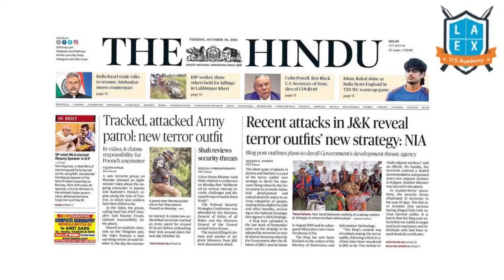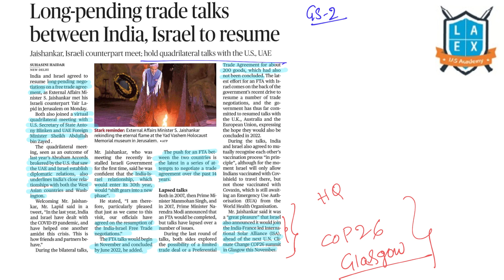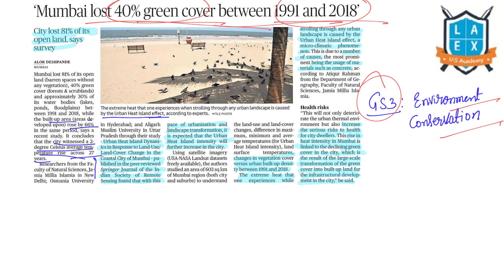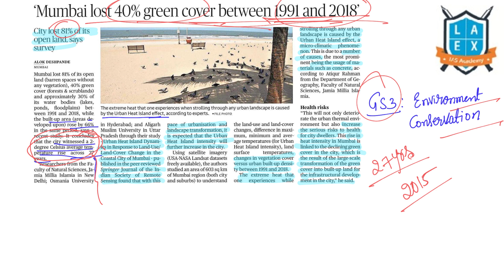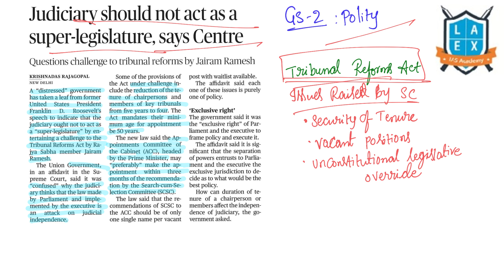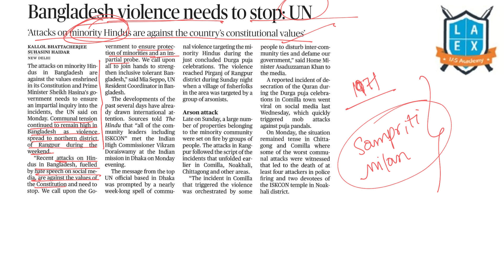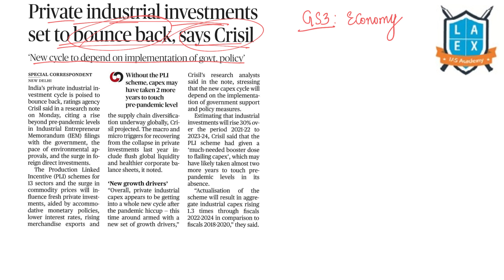19th October 2021| The Hindu News Analysis in Kannada by Namma Laex Bengaluru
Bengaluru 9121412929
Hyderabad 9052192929